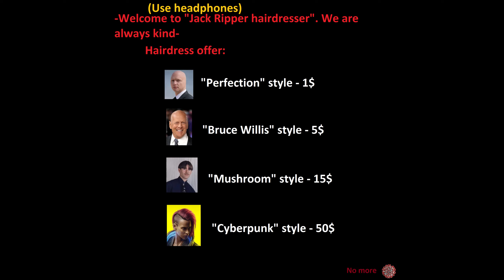Parkur Green - CO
Map : Parkur Green
Last audio : Cool And Freaky Audio Illusion (Best With HeadPhones)